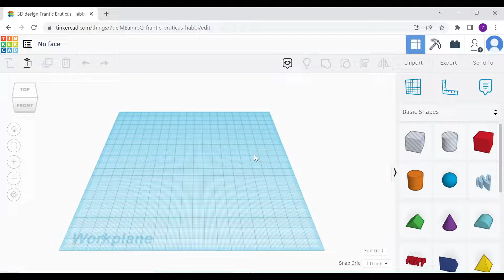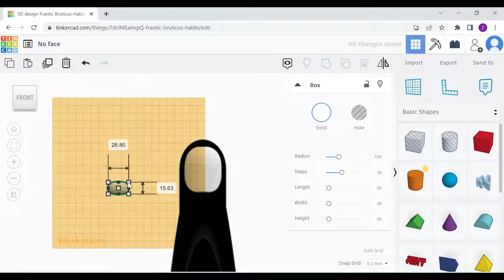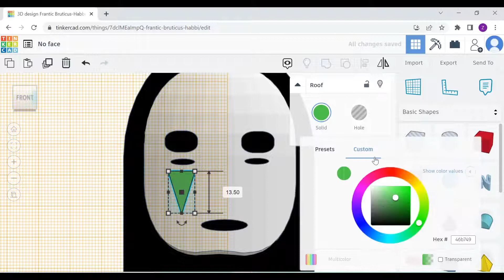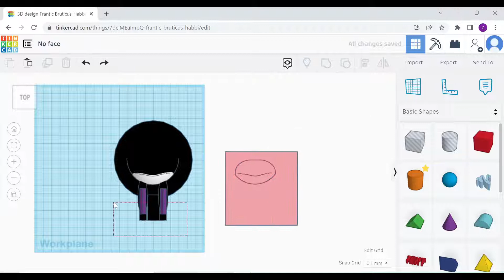TinkerCAD - Tutorial for Beginners - How to 3D Design No Face - Spirited Away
Start learning how you can create 3D CAD Design with TinkerCAD.
Try out Autodesk TinkerCAD for FREE from official website and share your designs!

⏱️TIMESTAMPS
00:00 Designing the body shape
00:42 Designing the face
01:54 Designing the facial features

Autodesk TinkerCAD is a much more basic and simpler version of 3D modelling software compared to others like Inventor, Solidworks, Creo etc. If you are interested in exploring 3D CAD but not able to commit too much time. TinkerCAD is a good place to start!